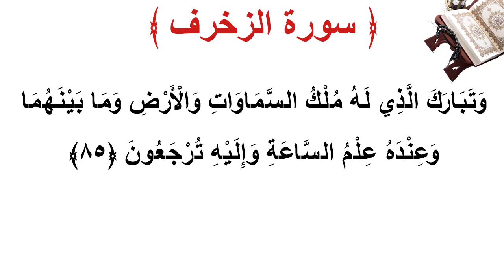سورة الزخرف الأية 85